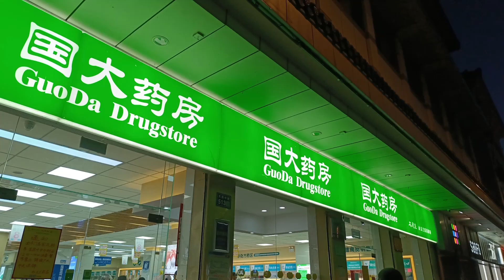Yangzhou expand access to medical resources in COVID-19 fight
Yangzhou City has opened temporary clinics at community pharmacies to help the public better respond to surging COVID-19 infections.
To broaden the access to medical services, health authorities in Yangzhou worked with retail pharmacy chains to start the program, part of efforts to guide rational purchase and correct use of fever medicines and also reduce strain on hospitals.